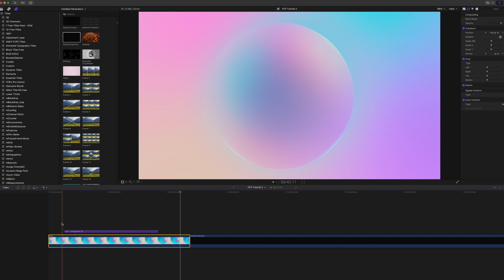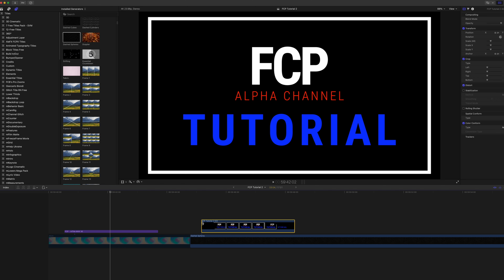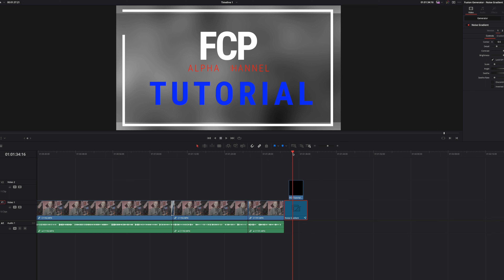Alpha Channel in FCP: esportare grafica con background trasparente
In questo episodio vediamo come esportare un video con un Alpha Channel. I canali alfa forniscono un modo semplice per comporre un'immagine su un'altra. Questo può tornarci utile anche quando vogliamo utilizzare un titolo o una grafica creato in FCP in un altro programma di editing come DaVinci Resolve per esempio.

DaVinci Resolve: problemi con i colori in export o nel roundtrip con FCP sul Mac? Risolviamolo!